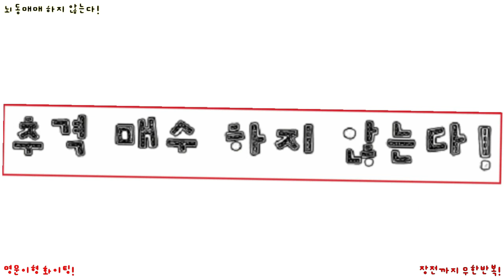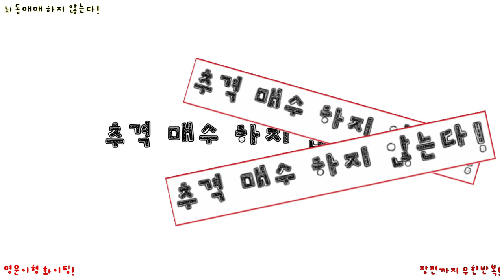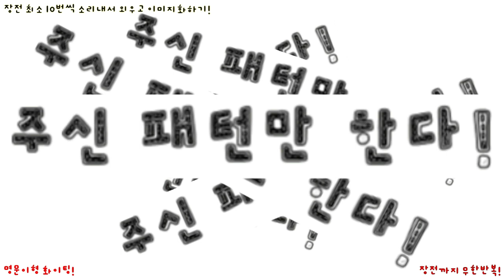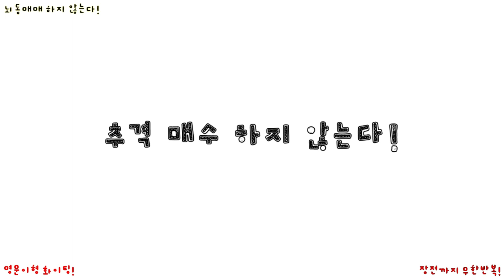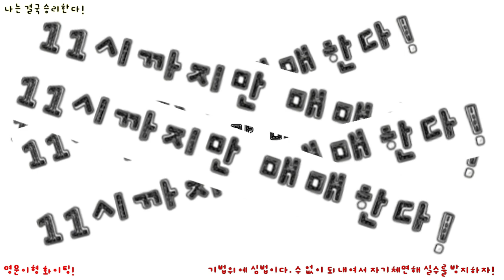뇌동매매방지 마인드컨트롤 자기체면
기법위에 심법이다. 수 없이 되내여서 자기체면해 실수를 방지하자!

-주신TV 단톡방 (비번 1111)

아직 소문 못 들었어요? 주식 제대로 가르쳐주고 스스로 수익도 나게 만들어 주는
방송입니다. 같이 공부해서 부자됩시다~^^
감사합니다.